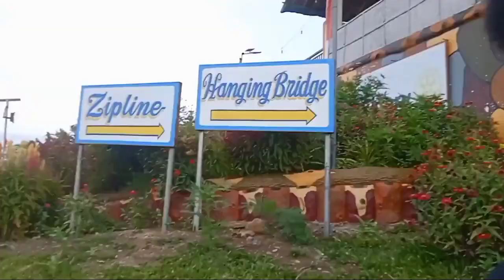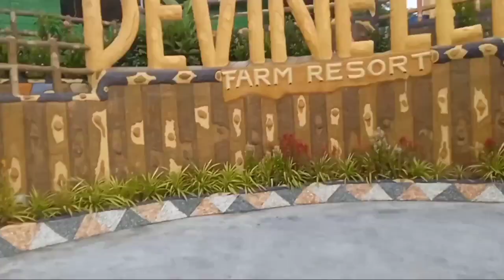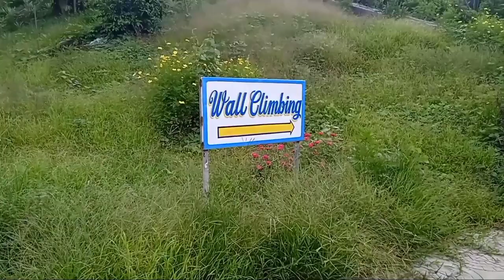When at Divine Lei Farm Gumaca Quezon Joyies vlog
when at Divine Lei Farm resort Gumaca Quezon